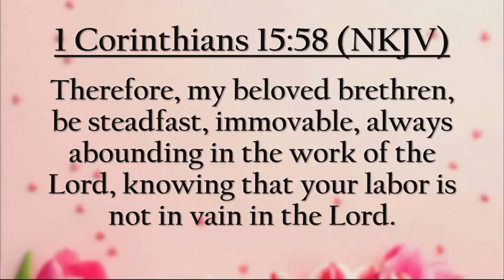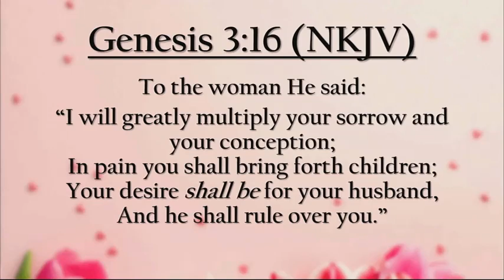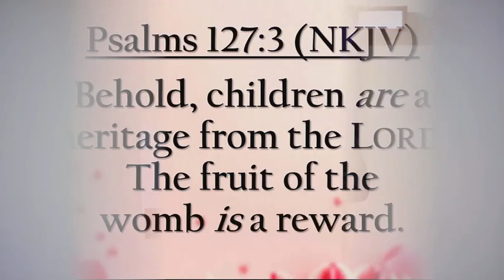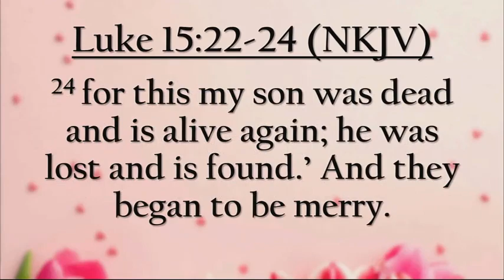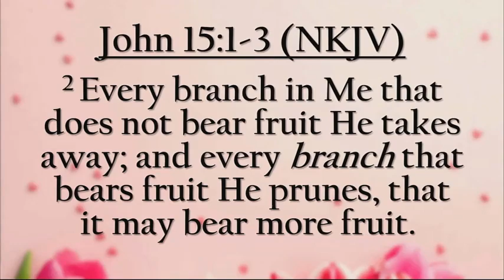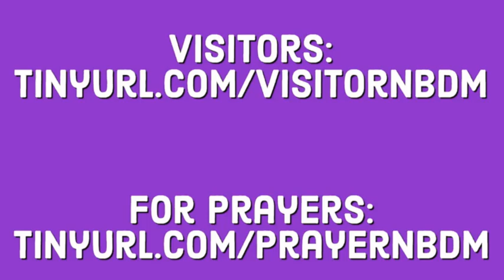May 14th, 2023: Be a STEADFAST Mom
Pastor Ocie Lowery III reminds the mothers to "Be a Steadfast Mom" using 1 Corinthians 15:58 as the main scripture.

Mailing Address
530 NE 46 Ave

2023 Declaration: STEADFAST
2023 Scripture: Therefore, my beloved brethren, be steadfast, immovable, always abounding in the work of the Lord, knowing that your labor is not in vain in the Lord. (1 Corinthians 15:58)